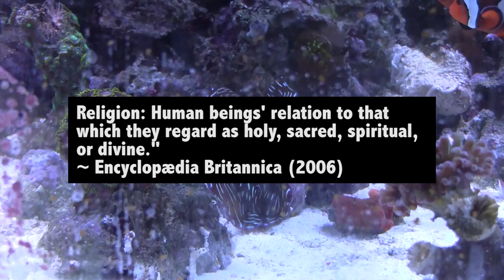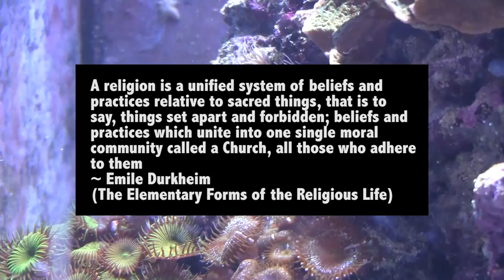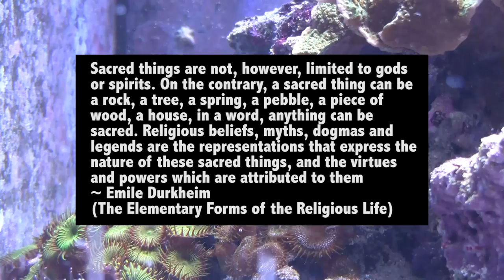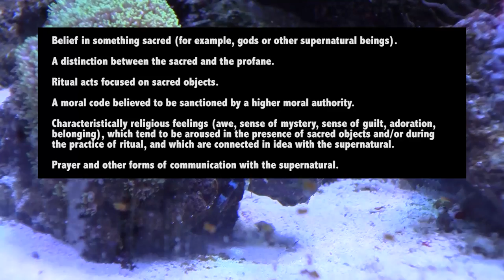Is modern feminism a religion? What is a religion?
Has feminism become a religion? It is often called a cult, and often people who identify as feminists do exhibit religion or cult-like mentality.

In this video I try and see how religion can be defined and how we can identify whether a belief system can be described as religious or not.